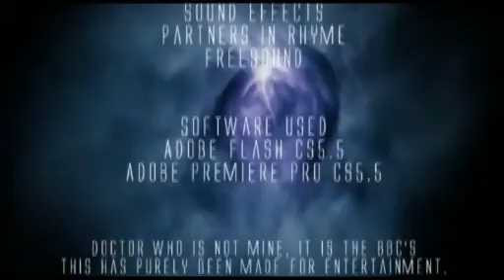Dogtor Who- The Dogtor's Medicine (Episode 6)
A monstrous alien is now truly alive, and it's up to the Dogtor, Amy and Dora to stop it, before it drains all the energy from the planet, but in the end, will the Dogtor be even able to save Amy and Dora?

Animators note: This episode has been in progress for about 10 months now, and alas! It's finally here! XD Seeing as i've been learning a lot of CS5 Flash at university, it's been a little slow working on this, but as you can definitely tell from start (Which does feature the old way i animated in the previously :P) to the end, it just gets better :D Of course, i'm still improving, but hey! I'm quite pleased with this episode xD